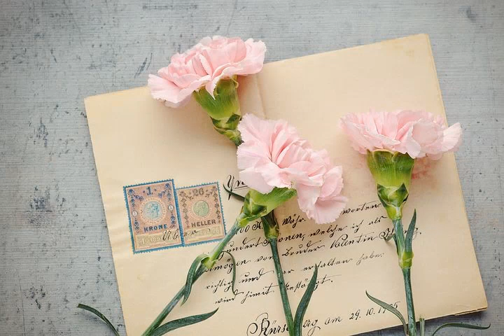Above Zero ~MUSICA SIN COPYRIGHT~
Img for pixabay